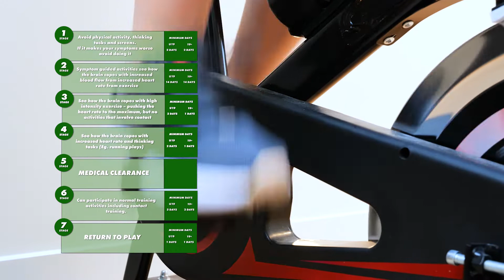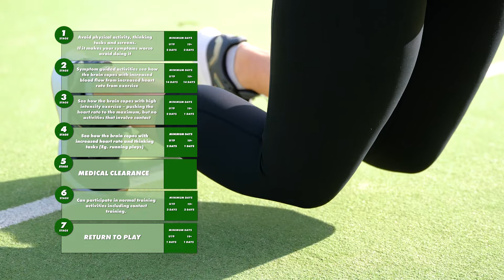Graduated Return To Play Guidelines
During this stand down period players must complete the Graduated Return to Learn/Work and the Return to Play (GRTP) program. These programs are based on international best practice with the goal of helping players recover and get back to school/work and sport.